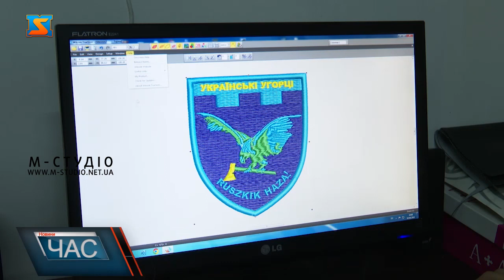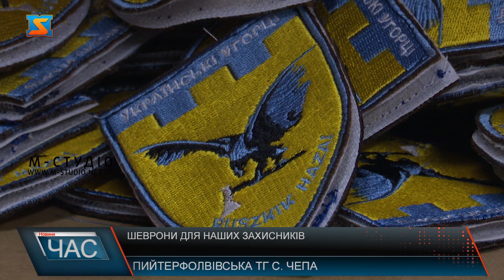Шеврони для наших захисників. Реалізації благої справи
Підтримувати наших захисників дуже важливо, виготовлення шевронів – це один із способів зробити свій вклад у допомогу українським військовим. Про специфіку реалізації благої справи. Місяць тому пан Михайло, маючи необхідне обладнання та матеріали, взявся за виготовлення шевронів для бійців 128 окремої гірсько-штурмової Закарпатської бригади. За рахунок реалізації благої справи прагне зробити свій вклад у допомогу та підтримку бойового духу наших захисників. Виготовлення шевронів – це процес,  який поділяється на декілька етапів, про які також розказав волонтер. Варто усвідомлювати наскільки важливо підтримувати та допомагати українським військовим, адже вони ризикують своїм життям заради миру на наших землях.